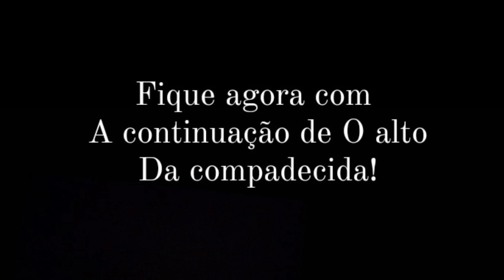PARTE 2 - O ALTO DA COMPADECIDA , CENA REFEITA PELOS ALUNOS DO CEGRE-SAL-MA